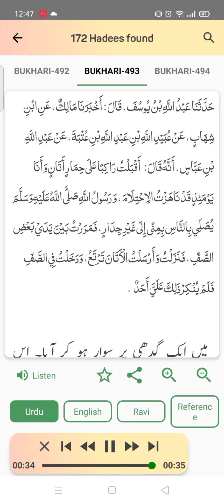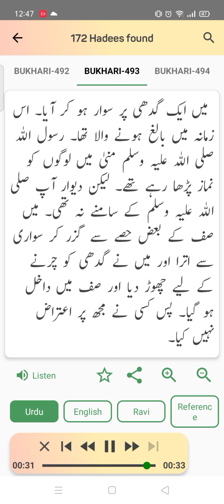Sahi Bhukhari | Hadees number 493 | Arabic to Urdu translation